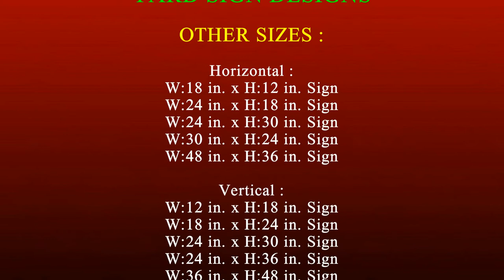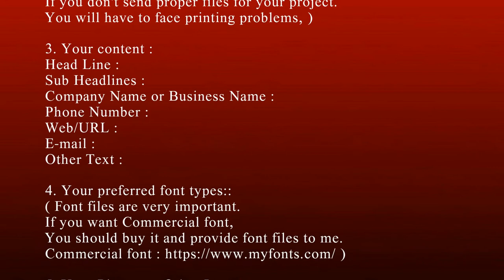Custom Yard Signs | Cheap Yard Signs | Real Estate Signs | Open House Yard Signs | Lawn Signs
Are you looking for Creative and Professional Yard Sign Designs, So, Here is the perfect place!

I WILL PROVIDE FOLLOWING FORMATS :

* JPG Files
* PNG Files
* PDF Files (300 dpi Print)
* ESP Files
* AI Source Files
* PSD Source Files
* PNG Mock-Up Files

You Can Buy Compare Packages

* BASIC
* STANDARD
* PREMIUM